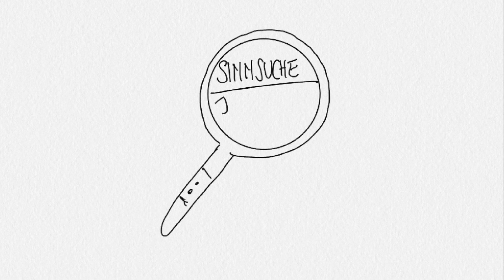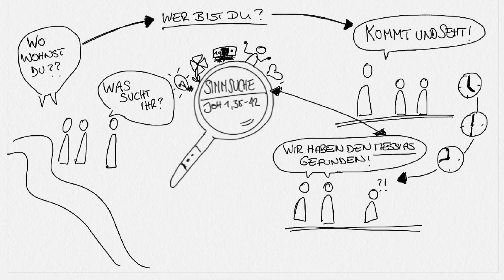Berufung der ersten Jünger | Joh 1,35-43 | Sketch-Bibel #48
„Was sucht ihr?“ Mit seinen ersten Worten im Johannes-Evangelium fordert Jesus nicht nur die beiden Jünger am Jordan, sondern auch uns als Leserschaft auf, sehr grundsätzlich über das Leben Klarheit zu gewinnen. „Was suchst du?“ ist eine typisch jesuanische Frage. Hier geht es um die ganz große und grundsätzliche Frage nach Lebenssinn und Lebensgestaltung.
Dieses Evangelium kommt nur auf den ersten Blick als harmlose Begegnung am Wegesrand daher. Was uns Johannes da erzählt, ist aber auf den zweiten Blick eine Geschichte voller Tiefsinn und Weisheit, voller Lebens- und Glaubenserfahrung.

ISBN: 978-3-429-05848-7